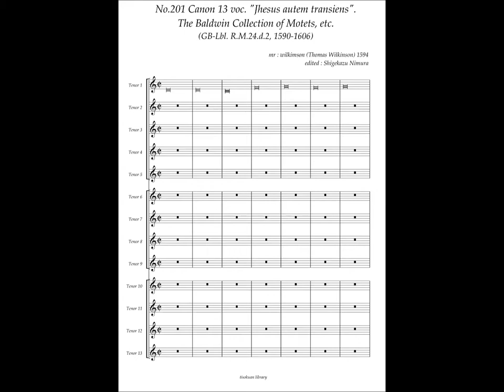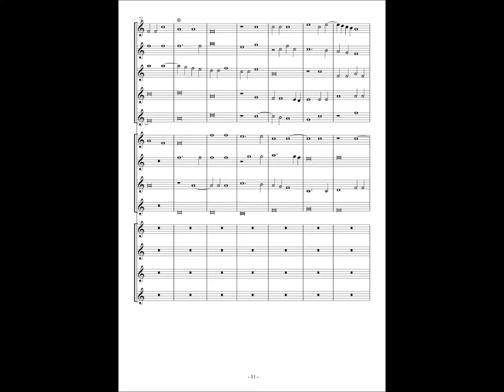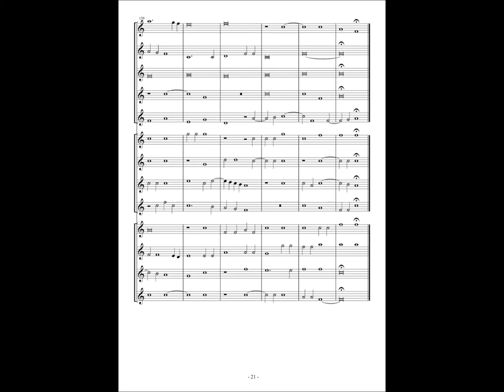RM24 d2, No.201, Thomas Wilkinson, Canon 13 voc. "Jhesus autem transiens"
Thomas Wilkinson (fl. 1609–1612)